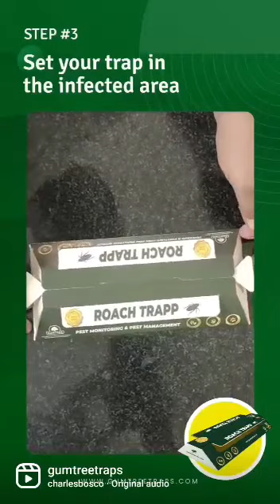How to trap Cockroach without poison | 2022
Product Details
Non-toxic, easy to install and dispose of. Catches cockroaches at all life stages. Absolutely safe for children and pets. Comes with a tablet that lures the cockroaches in.

Features:
► Non-pesticide
► Easy to use
► Pet friendly

Directions for use:
1. Peel off the release paper.
2. Place the lure tablet in the center of the trap.
3. Fold the trap and place it in areas of cockroach activity.